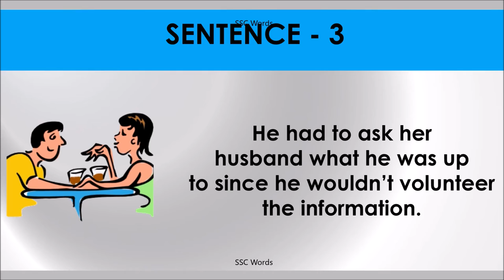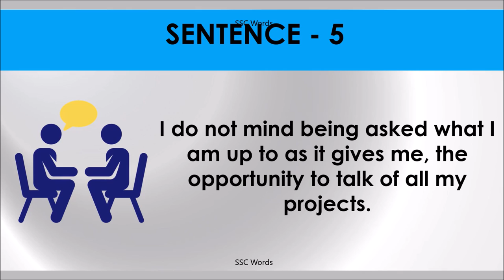WHAT ARE YOU UP TO Idiom 398 # Meaning and five sentences # SSC Words